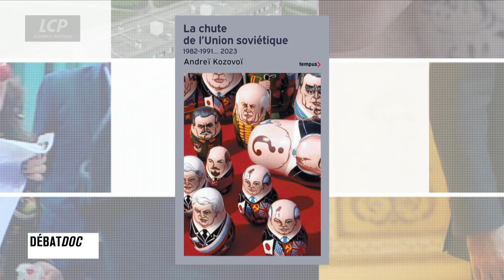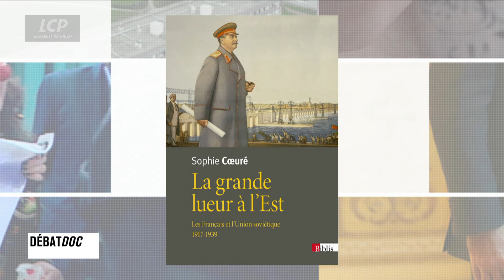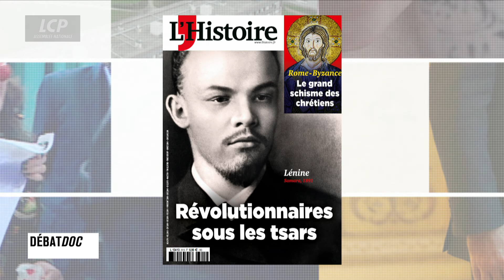Russie : Lénine, indéboulonnable ? | Les débats de Débatdoc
Il y a un siècle, mourait Vladimir Ilitch Oulianov, dit Lénine, l'homme fort de la révolution Bolchévique d'octobre 1917. Après sa mort, Joseph Staline décide de momifier Lénine. C'est le premier coup de théâtre d'une idéologie qui, un comble, s'invente là, un dieu vivant. Et l'aventure, à travers le siècle, de cette momie, reflètera, d'une certaine manière, vous allez le voir, le destin de l'Union soviétique. Mais quelle trace laisse désormais Lénine, 100 ans, tout juste, après sa disparition?

Pour en débattre, Andreï Kozovoï, historien spécialiste de la Russie, professeur de langue et littérature Russe à l'Université de Lille, Sophie Coeuré, historienne, spécialiste de l'Union soviétique et professeur d'histoire contemporaine à l'Université de Paris et Stéphane Courtois, historien, spécialiste du communisme.

LCP fait la part belle à l'écriture documentaire en prime time. Ce rendez-vous offre une approche différenciée des réalités politiques, économiques, sociales ou mondiales. autant de thématiques qui invitent à prolonger le documentaire à l'occasion d'un débat animé par Jean-Pierre Gratien, en présence de parlementaires, acteurs de notre société et experts.